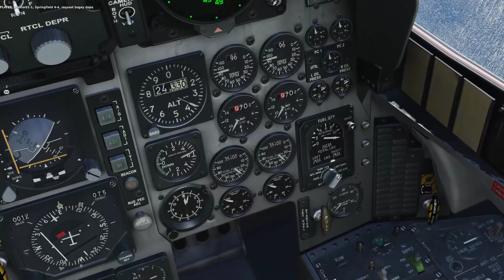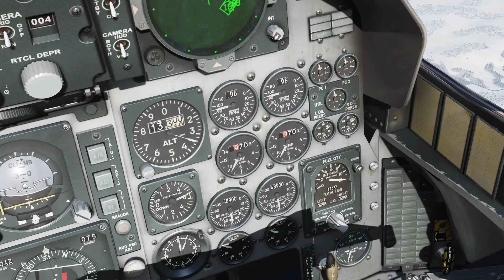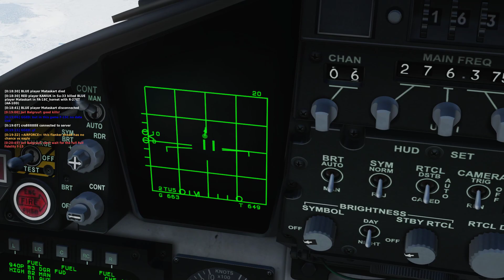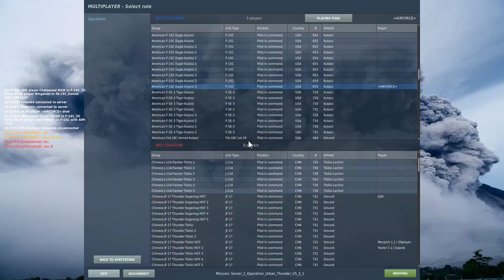DCS F-15C PVP CAP 2 SORTIES 3.6.2021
Digital Combat Simulator World Multiplayer Online Gameplay
Air Combat Action Military Simulator
TrackIR 5